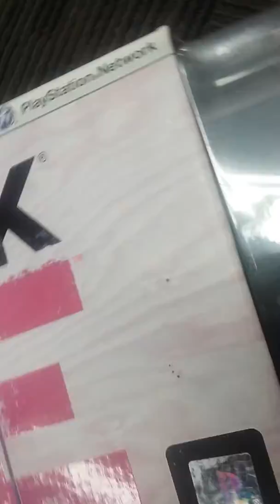2nd stop of the day was slackers